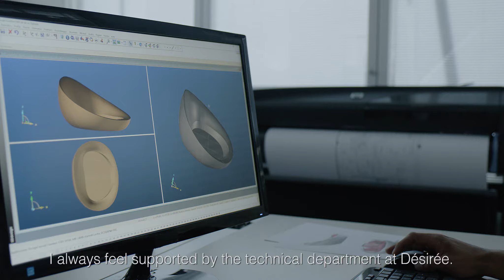Design Talks - Jai Jalan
Il designer canadese Jai Jalan racconta com'è nata la sua collaborazione con Gruppo Euromobil, e quali sono i principi che ricerca quando realizza un prodotto insieme al team di Désirée. Da Tuliss a Lacoon, ispirati al gesto molto naturale di "coccolarsi", fino al nuovo divano Avì, che valorizza l'idea di conversazione grazie alla sua forma curva.
Una collaborazione, quella tra Jalan e Gruppo Euromobil, che è alla continua ricerca di un modo per evolvere e migliorare.

Canadian designer Jai Jalan explains how was born his collaboration with Gruppo Euromobil and which are the principles that he search when when he creates a product together Désirée team.
From Tuliss to Lacoon, inspired by the very natural gesture of "cuddle", until the new sofa Avi, which enhances the idea of conversation thanks to its curved shape.
The collaboration between Jalan and Gruppo Euromobil is always looking for a way to evolve and improve.